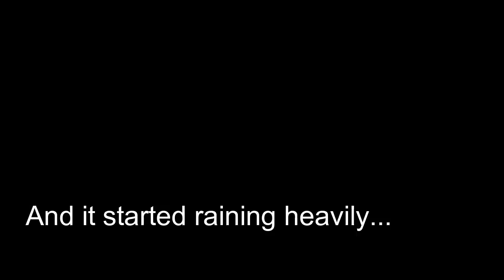Ninja 650 Tyre change - Bangalore Rains and everything in between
Got the tyres of the Kawasaki Ninja 650 changed, Riding a superbike in Bangalore city traffic. Riding in Bangalore rain and everything in between.